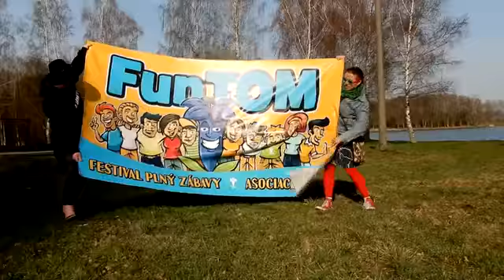Upoutávka na FunTOM ve Svitavách 2019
Ukázka místa ve Svitavách, kde se 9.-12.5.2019 uskuteční FunTOM.